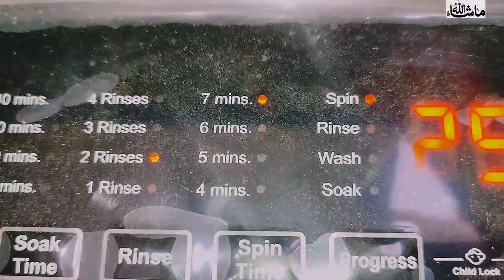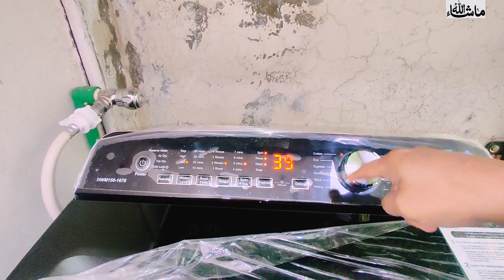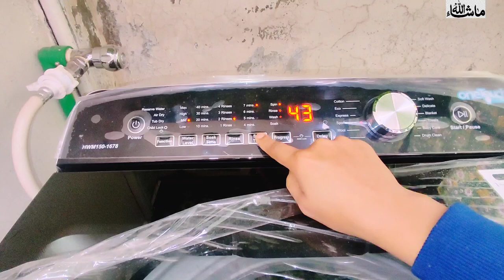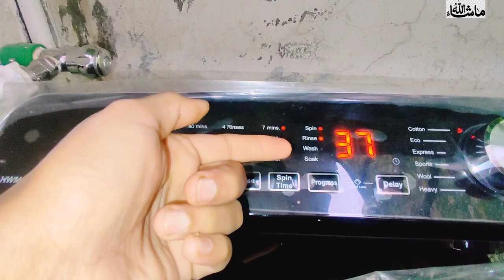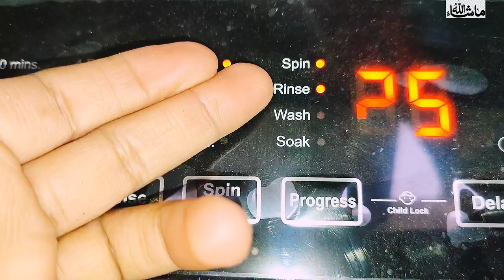Machine K bary me ap sab k swalat k jwab// Saima Mansoor Vlogs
saher hayat
Rabeeca khaan
Sistrology
Modern singhs
Bagi village family vlogs
sitara yaseen
salma yaseen
Fish challenge
FishFry
Grill Fish
Fish Masala
Housewife vlogs
pakistani  drama
uk urdu vlogs
family vlogs
urdu vlogs
Uk family logs
usa Family vlogs
US family vlogs
Home vlog
Maaz safder world
Aliza sehar
Dipika ki Duniya
Natasha waqas
Hindi vlogs
mintoo family vlogs
mintoo food
ali aqsa vlog
saima
mintoo
new vlog
sistrology
armaan malik
ducky bhai
maaz sadfer
dadyal azadkashmi
uk vlogs
uk
sonia gopal
amber naaz
saima
rashida malik
Life with umer
Aqsa ali vlogs
Neha family vlogs
Asian family
Dr madiha khaan
Pomiraj
pomi
Fiza Masoom
shazia ka kittchen
Aqsa sarwer
Ayeza khaan
Betiyaan